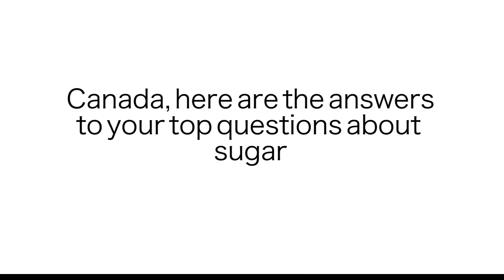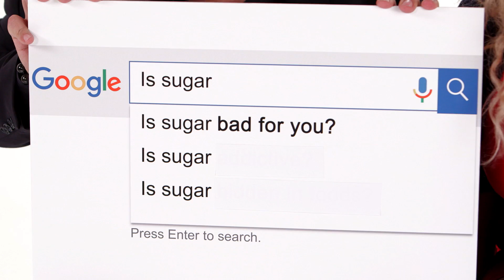Is Sugar Bad For You?